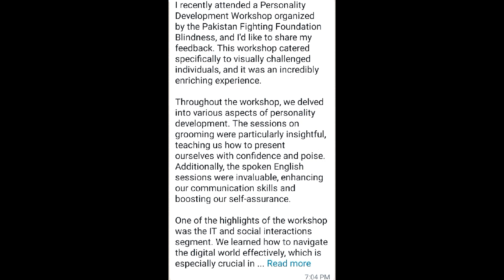Nazakat Ali from Islamabad (Personality development workshop silver jubilee special) session25 !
Pakistan foundation fighting blindness
Zindagi bohat khoobsurat hy
if we spend for mankind